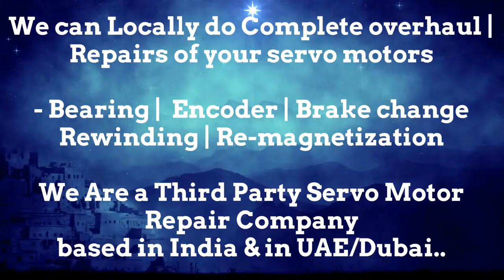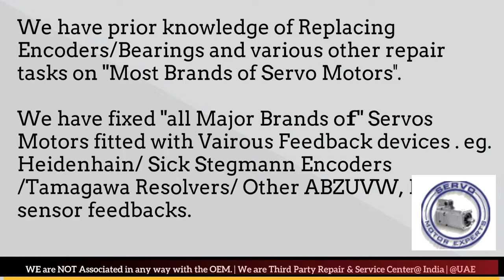Weiler Siemens Repair Service Servo motor Encoder install Heidenhain Adjust Alignment Prodedure